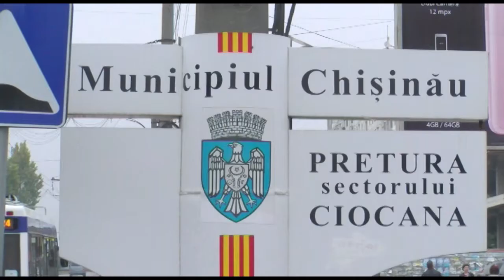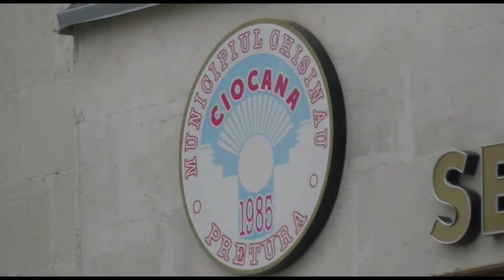Intersectia RM: Dinari Cojocaru